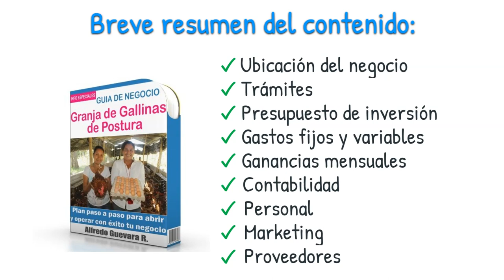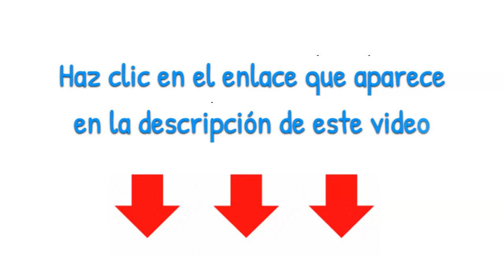Como empezar negocio con una GRANJA DE GALLINAS